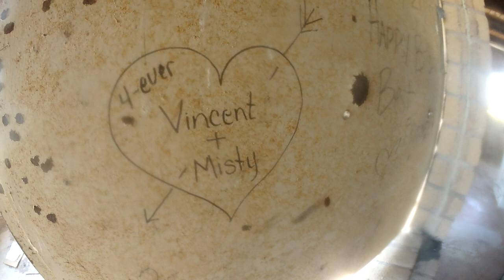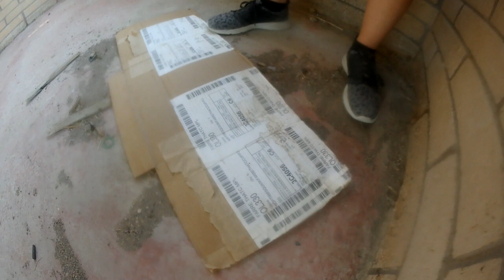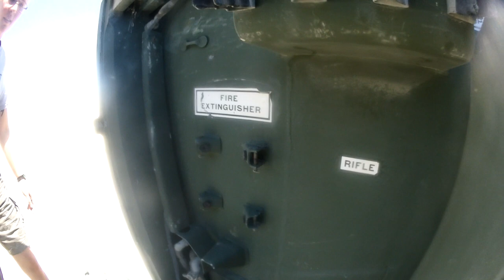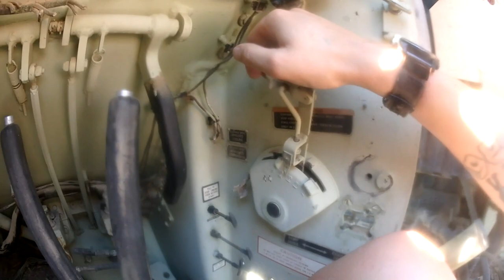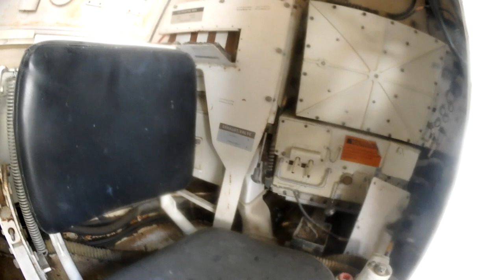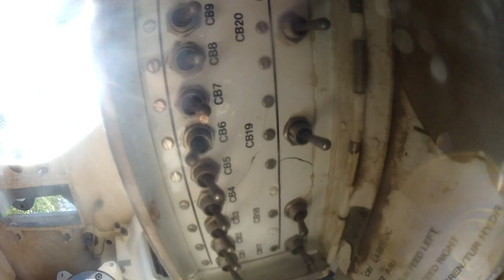Tanks a Lot - Exploring Dixie Valley, NV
Checking out the unique sites in Dixie Valley, Nevada.